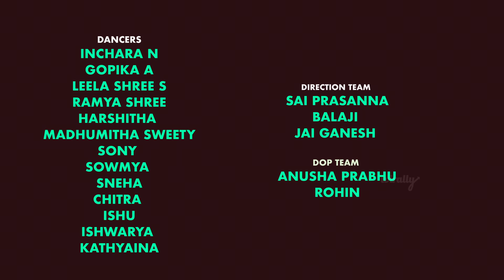KANDA KANAVU VIDEO SONG | In My Vaazhkai | Poornima Ravi | Araathi | Tamada Media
Get ready for IPL with your exclusive welcome b0nus up to ₹15000 from Parimatch!

Have you dreamt off or planned something for someone and it always went upside down? If yes Kanda Kanavu is the right the vibe for y'all. 'Kanda Kanavu' the second single from 'In My Vazhkai - World of Akhila'.

Lyrics - Sublahshini
Mixing - Anand Kashinath
Mastering - Joshua Daniel
Director - Hari Mahadevan
Choreographer - Sridhar
DOP - Shushanth
Editor - Sri Watsan
Colorist - Kirubaraj Prince

IN MY VAZHKAI - an upcoming tamil web series exploring the World of Akhila.

Back Dancers:

INCHARA N
GOPIKA A
LEELA SHREE S
RAMYA SHREE
HARSHITHA
MADHUMITHA SWEETY
Sony
Sowmya
Sneha
Chitra
Ishu
Ishwarya
Kathyaina

Written and directed by @hari.mahadevan
Original score and songs - @anandkashinath @sublahshini
Dop - @deeban9677
Editor @editorsri
Lyrics & singer @sublahshini
Colorist - @kirubaraj_prince
Cosutum @nishita_rj
Mixing @sajin_a_stanly
Art - Meganathan
Title Designer - @vimal.s.k
Publicity Designer - @dineshashok_13
Production manager j_a_c_k2496
Direction team - @jai_.s @suchisesh @anuv_prabhu
Dop team - @rajkumarpalanisamy4182021 @rohin_senthil
Stills - @hari_dop